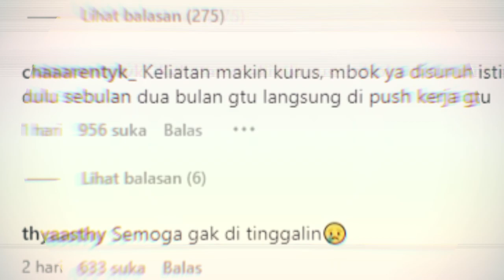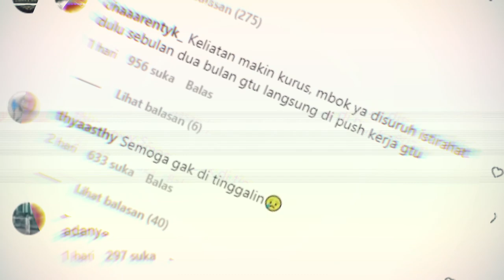Detik Detik Terekam !! Indra Bekti Dan Istrinya Gugat Cerai Lama Di Sembunyikan Akhirnya Terungkap